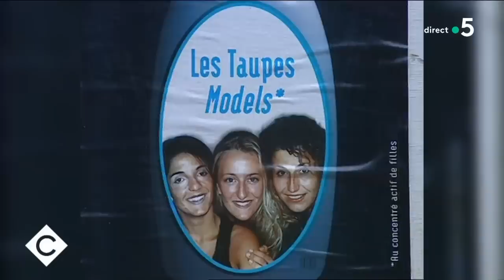Florence Foresti, la patronne de l’humour - C à vous - 23/09/2022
Et retrouvez-nous sur :
Invitée : Florence Foresti
• Spéciale Florence Foresti
• Florence Foresti : ses délires font désordres !
• Florence Foresti, ses désirs sont désordres !
• Florence Foresti, l’antidépresseur des français
• Florence Foresti, la patronne de l’humour
• Florence Foresti, en désordre
• Désordres : Florence Foresti en thérapie
• Florence Foresti : Ses amies, ses amours, ses emmerdes
• Florence Foresti, boys boys boys…
• Florence Foresti, l’humoriste préférée des français